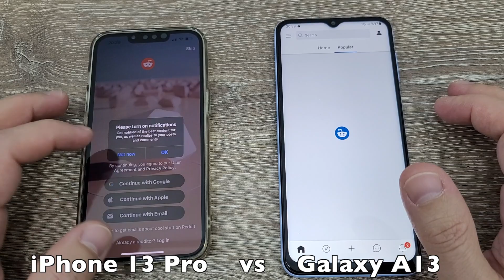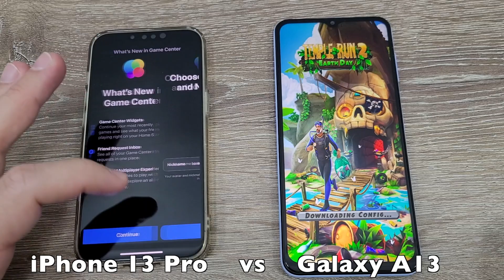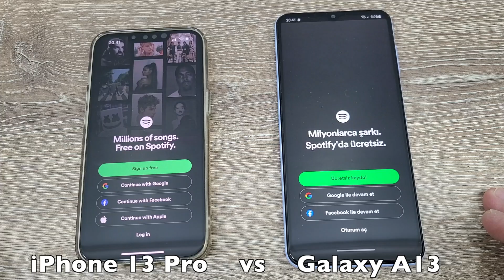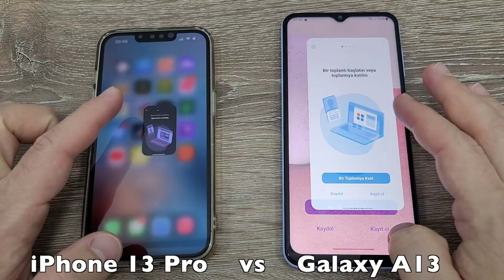iPhone 13 Pro vs Samsung A13 Speed Test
Apple iPhone 13 Pro vs Samsung Galaxy A13 Speed Testing

Amazon Link Click&Buy

Top On Sale Product Recommendations! Smart phone Apple iPhone 13 pro 128 GB Blue

Samsung Galaxy A13 A135F-DS Android 12 5G Smartphone Exynos 850 Octa-core 5000mAh Battery 15W Fast Charge Mobile Phone Cellphone Original price: USD 286.25 Now: USD 229.00